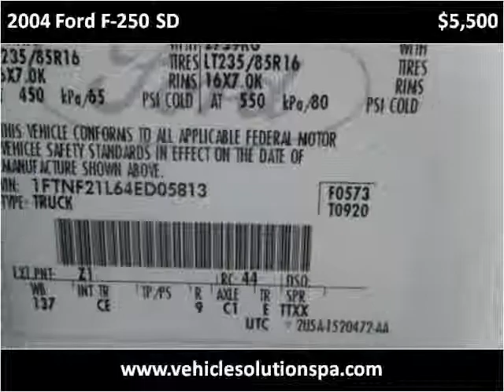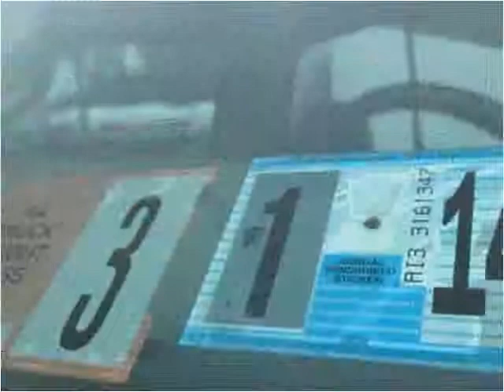2004 Ford F-250 SD Used Cars Smock PA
This 2004 Ford F-250 SD is available from Vehicle Solutions.